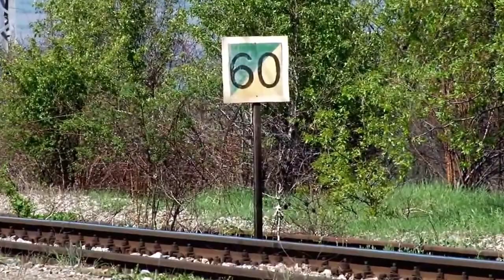HD.ULTIMATE Trains video for children\steam trains\kids love trains